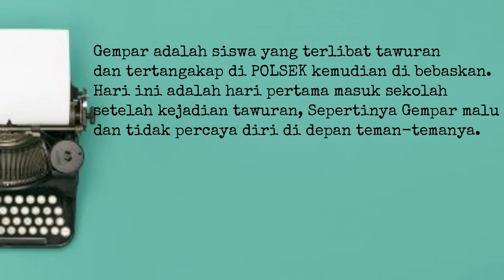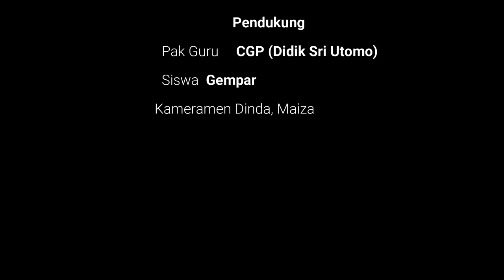KASUS 2 PRAKTIK SEGITIGA RESTITUSI DALAM DEMONSTRASI KONTEKSTUAL MODUL 1.4 (Budaya Positif)